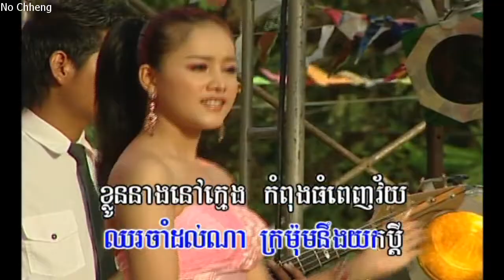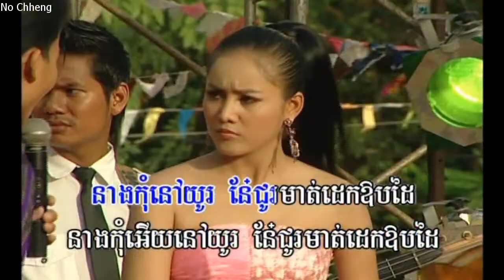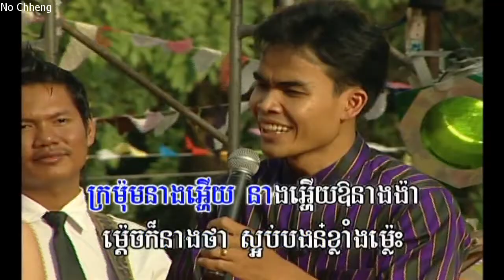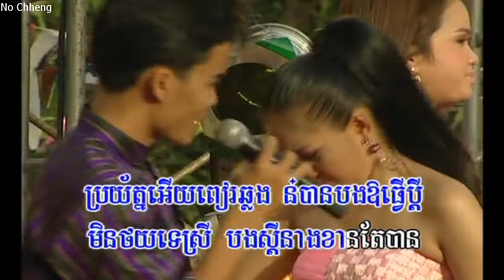ប្រយ័ត្អពៀរឆ្លងបានបងធ្វើប្ដី គីនីន+ស្រីមុំ (ភ្លេងសុទ្ធ) Broyat pair chhlong ban bong tver bdey